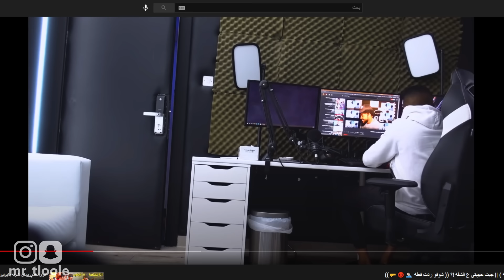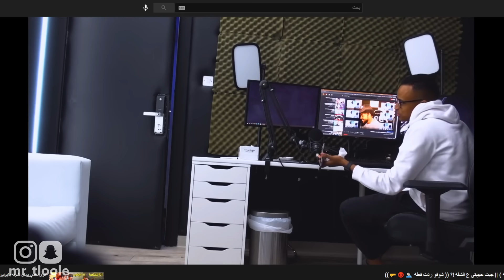مقلب البنت في ابو فله!!